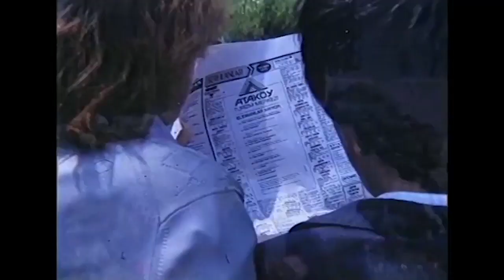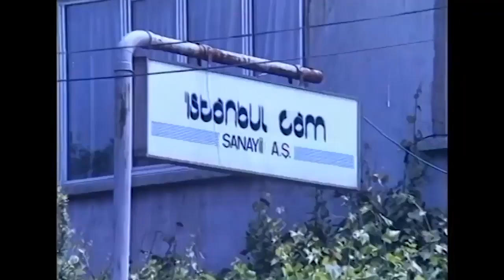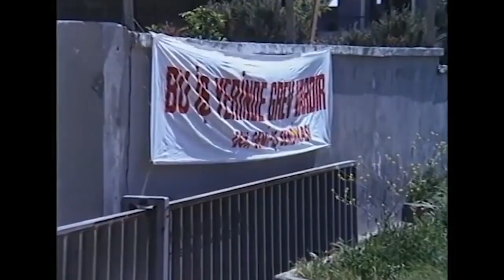Grev Olan Yerde Çalışılmaz! | Çark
Tersanede işe başlayan Rauf ve arkadaşlarını, tersane işçilerinin grev yaptığını öğreniyor. | Emek Kavgası!

Film, bir grup işçinin hikâyesi çerçevesinde, 12 Eylül sonrası işsizlik sorununu ve çalışma yasasını eleştirir. Rauf, bir cam fabrikasında usta olarak çalışmaktadır. Patron işlerin iyi gitmediğini, Rauf’la birlikte iki kişi dışında herkesi işten çıkaracağını söyler. Rauf bu teklifi kabul etmez. Bütün işçiler işten çıkarılır. Cam fabrikası kapanır. Rauf işsiz kalınca karısı Leman çalışmak ister ve polis olur. Rauf ve arkadaşları yeni bir iş aramaya başlarlar. Kazlıçeşme deri fabrikalarında iş bulurlar. Buradaki çalışma şartları ve uğradıkları haksızlıklar onları harekete geçirmeye zorlar.

Yapımı : 1987 - Türkiye
Tür : Dram
Yönetmen : Muzaffer Hiçdurmaz
Oyuncular : Tarık Akan, Cezmi Baskın, İhsan Yüce, Ferdi Akarnur, Kenan Bal, Müge Akyamaç